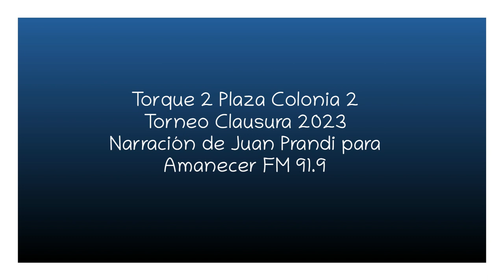Torque 2 Plaza Colonia 2 - Clausura 2023 (por Juan Prandi)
Los goles patablancas, por Juan Prandi y Gustavo García Courregues para Amanecer FM.